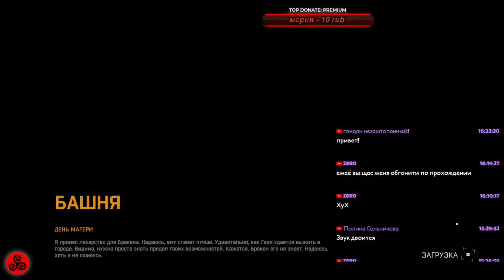DYING LIGHT. КОМАНДНЫЙ СТРИМ. КООПЕРАТИВ.